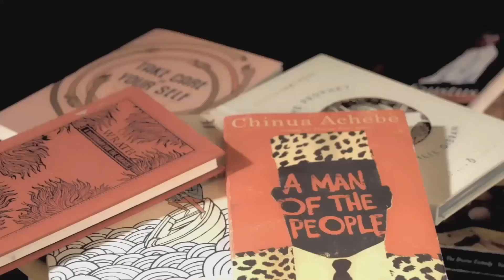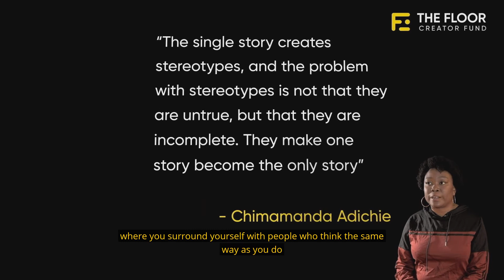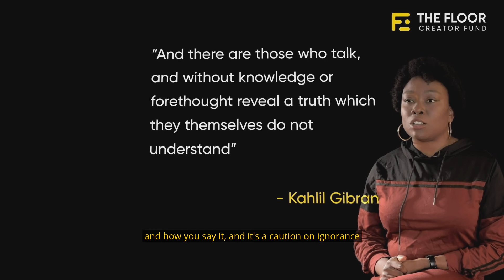Itunu Olowo | The Floor Creator Fund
Next up… filmmaker Itunu Olowo✨ Itunu is using the Creator Fund to help fund her upcoming short film. ‘Give Me Your Phone’ centers black characters without the trauma trope which is prevalent in mainstream films about black lives. We can’t wait to see it.

The Floor is a Direct-to-Fan platform that provides creators with the tools to help sustain their creativity and have a closer connection with their fans. Rather than being built on toxic algorithms and manipulative advertising, our number one goal is to keep creativity alive.

The Floor Creator Fund is our way of giving back to the creators on our platform and helping them to push their creativity that little bit further. Believe you deserve more than what the creative industry is currently giving you? Apply now